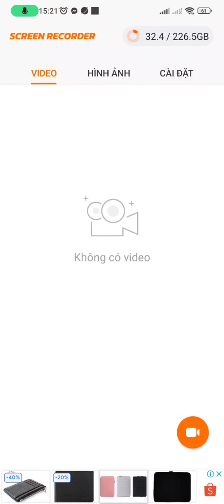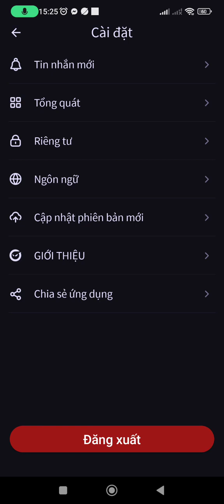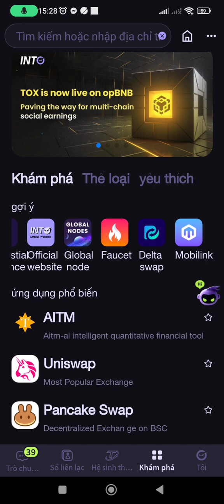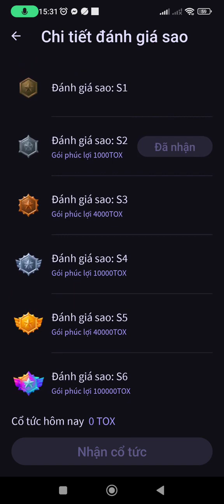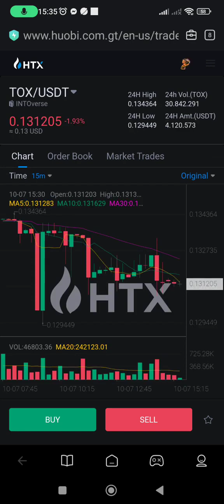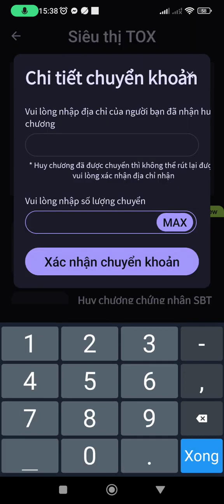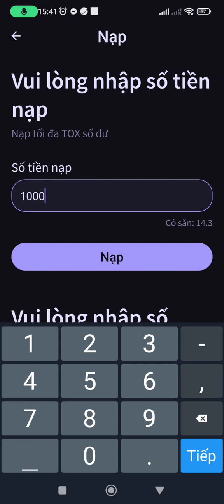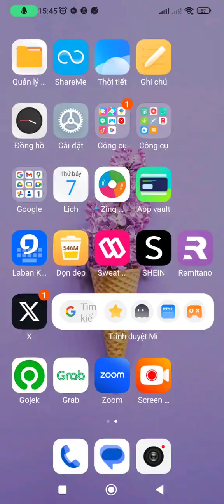Hướng dẫn thao tác App INTO từ A Z